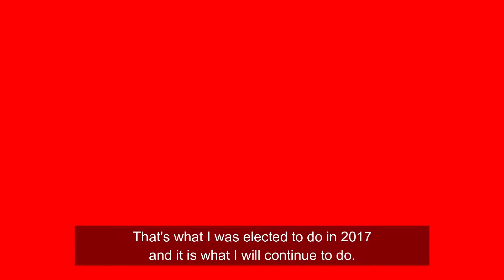My Week in Action 230919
The proroguing of Parliament was declared unlawful yet the bullying tactics of the government persist.